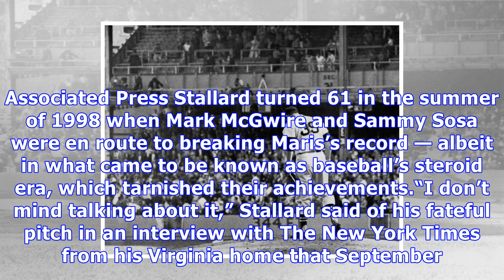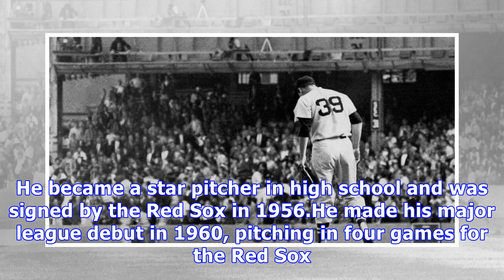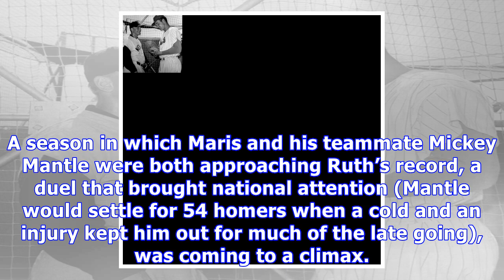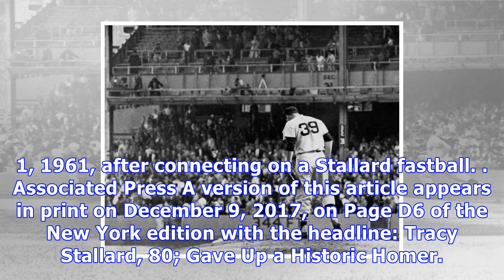Tracy stallard, who gave up historic maris homer, dies at 80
Roger Maris rounds the bases after hitting his record-breaking 61st home run off Tracy Stallard in 1961. Associated Press Tracy Stallard, who became a footnote in baseball history for throwing the pitch that the Yankees’ Roger Maris hit for his 61st home run on the last day of the 1961 season — breaking one of the game’s most cherished records, Babe Ruth’s 60-homer season for the 1927 Yankees — died on Wednesday in Kingsport, Tenn. He was 80.His death, at the Holston Valley Medical Center, near ...